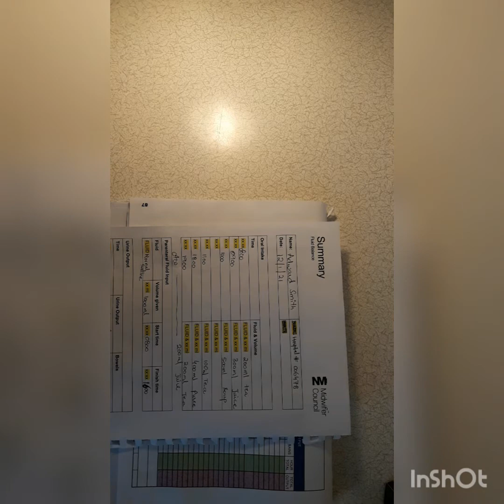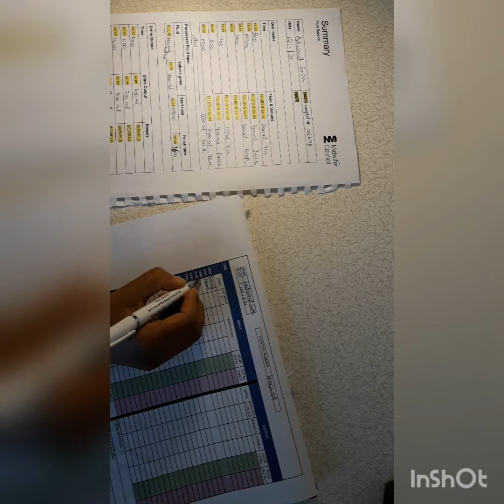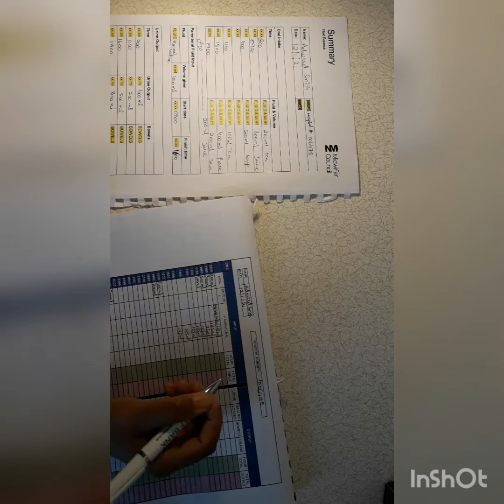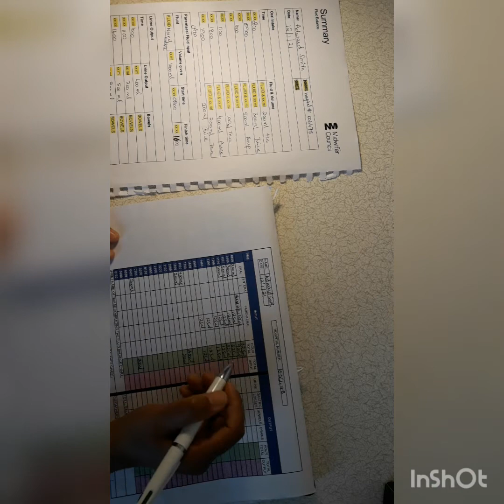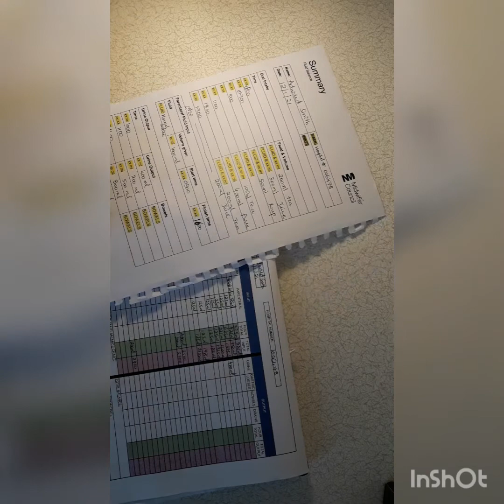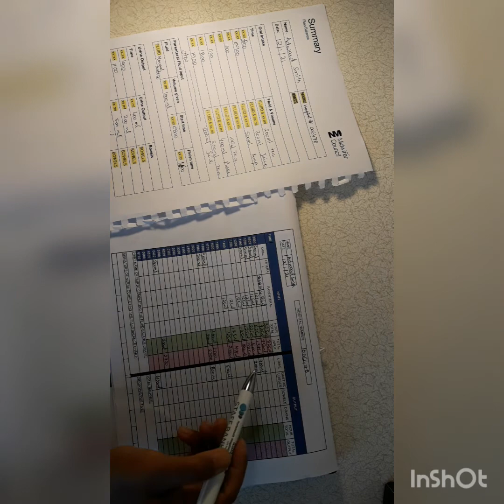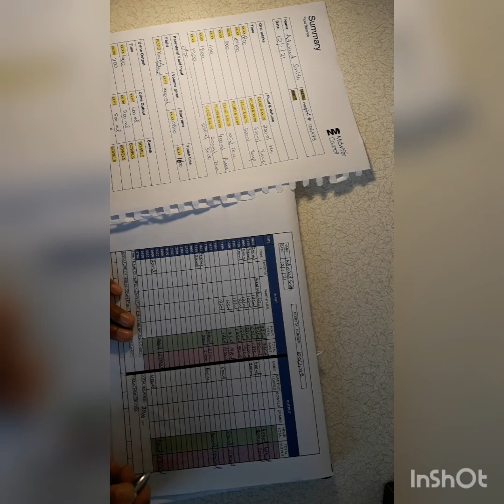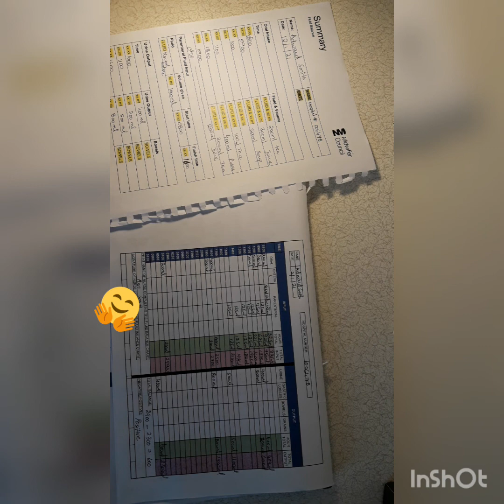OSCE Fluid Balance Chart/Osce 2022/New test of Competence/ Osce made easy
Fluid balance clinical skill for osce
Osce exam for nurse
Osce videos